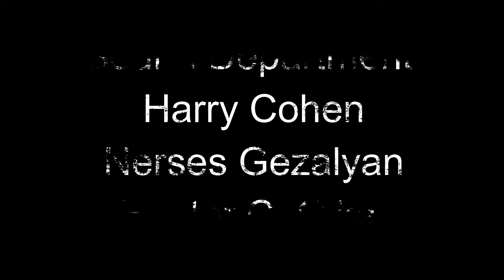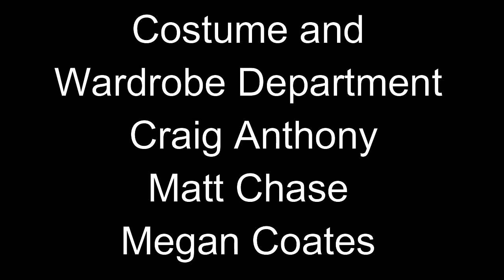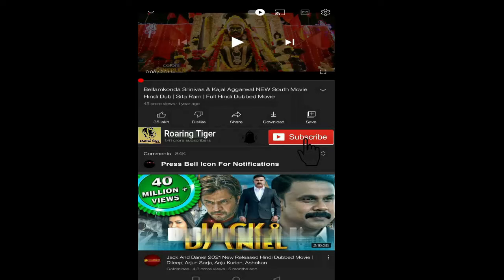Django Unchained 2012 Movie | Jamie Foxx Django, Leonardo DiCaprio| Unchained Movie Full FactsReview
Django Unchained 2012 Movie || Jamie Foxx Django, Leonardo DiCaprio || Unchained Movie Full Review

Django Unchained is a 2012 American revisionist Western film written and directed by Quentin Tarantino, starring Jamie Foxx, Christoph Waltz, Leonardo DiCaprio, Kerry Washington, and Samuel L. Jackson, with Walton Goggins, Dennis Christopher, James Remar, Michael Parks, and Don Johnson in supporting roles.